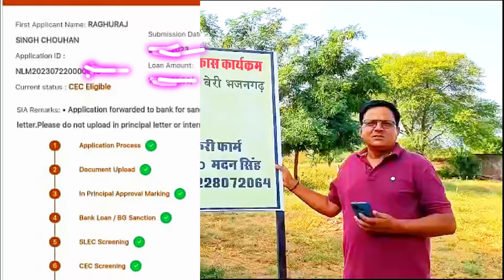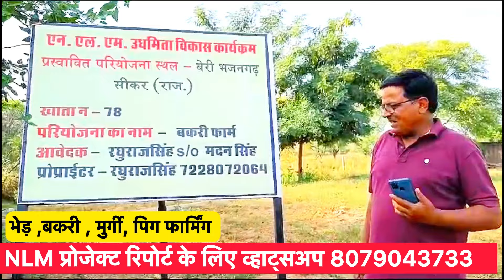NLM योजना पास हो गई है , धन्यवाद निसार सर